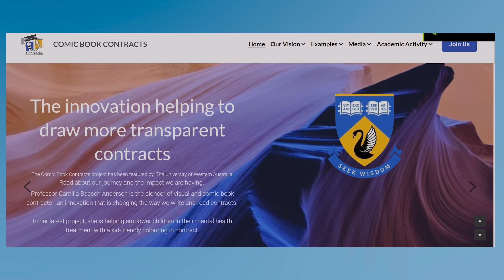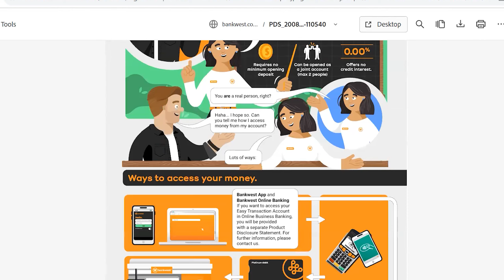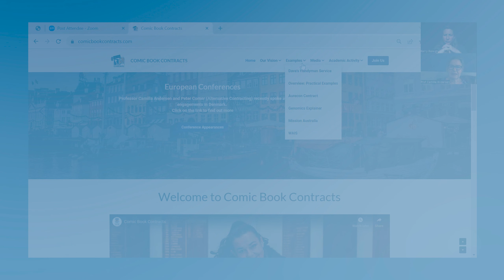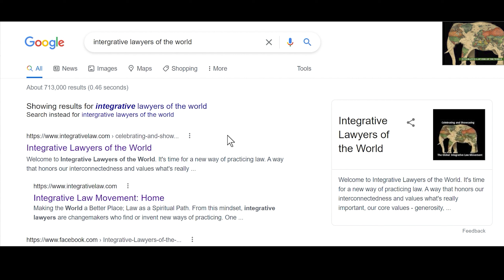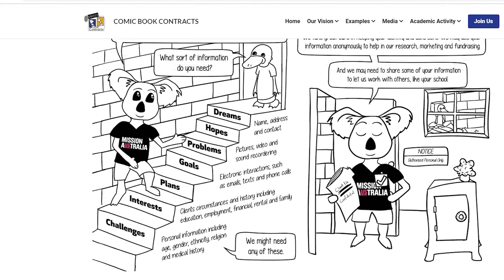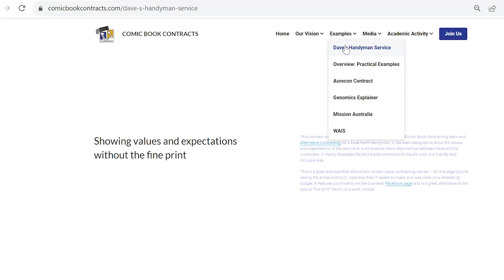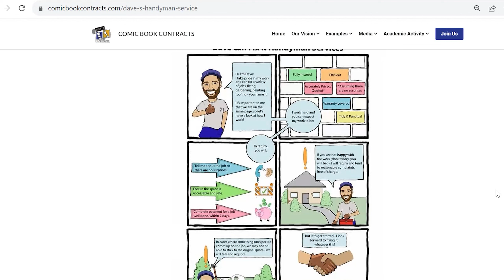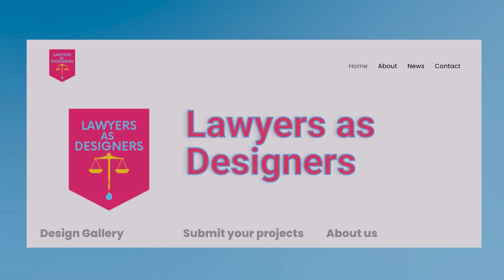Camilla Andersen, Australia - Integrative Lawyers of the World Series 6, Episode 5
Professor Camilla Andersen is a lawyer and academic. She’s been an academic for over thirty years on 4 different continents. She has a lot of experience in international commercial law, but she has devoted the last decade of her life to change and innovation, and to relational contract theory. She is changing the face of contract law and humanizing law.

In this conversation we discussed:

• Humanizing law
• Communication training for lawyers
• Co-creating with clients and other professionals --- remembering that lawyers do not know everything
• How legalese can render a contract unenforceable
• Ways to make contracts more understandable
• Comic Book Contracts and her comic book contract project
• Examples of comic book contracts
• The many benefits of visual contracts
• Word of Caution against creating standardized images and icons for visual contracts
• Relational contract theory, perspective, and practice
• Her work with Mission Australia for which comic book contract was created for kids who are sent to therapy
• What being an integrative lawyer means to her:  thinking outside the box, listening to clients, accepting that lawyers do not know everything and co-creating with others.

Learn more about Professor Camilla Andersen and our other featured Integrative Lawyers of the World

To support the Integrative Law Movement and effect positive change in our legal systems go
(supporters in the USA are able to make tax deductible donations thanks to our fiscal sponsor The Renaissance Lawyer Society

If you appreciate the work of these legal changemakers and want to help us continue to share more stories, please

YouTube, Google, Spotify, iTunes, and your favorite podcast platforms.

Music for this podcast was created by Toby Leach.

An audio only recording of this podcast episode is available